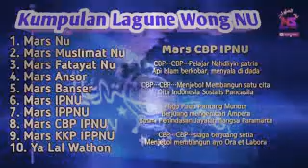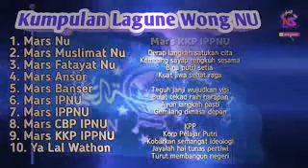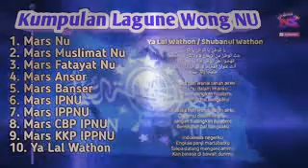kumpulan_lagu lagu_NU_nahdatul ulama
album nahdatul ulama